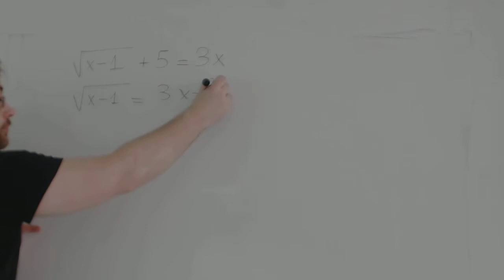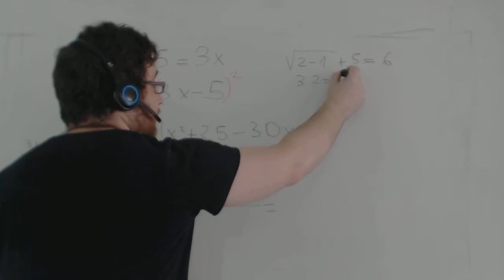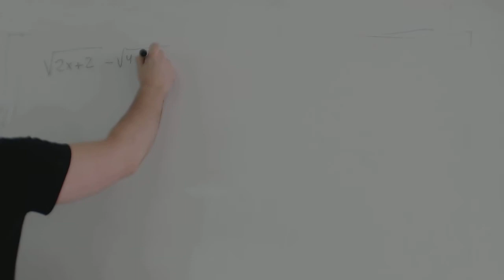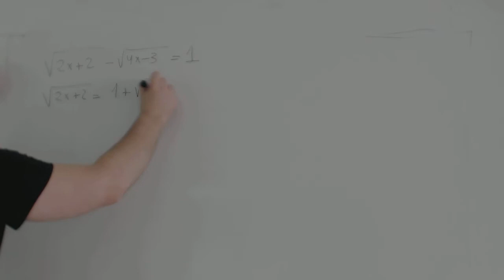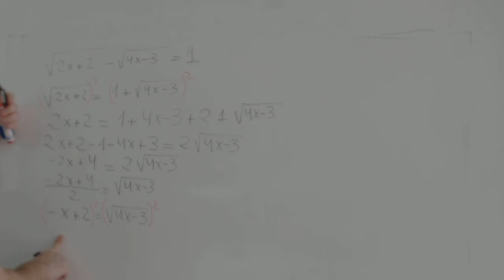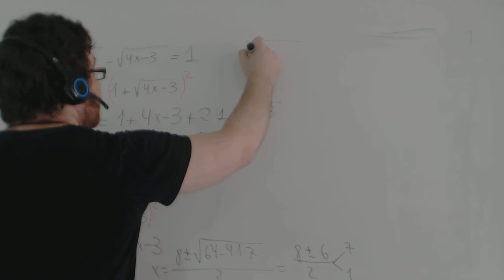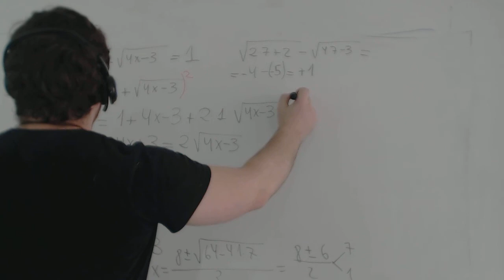Ecuaciones con raices Matemáticas 1º Bachillerato Academia Usero Estepona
Las ecuaciones con radicales se resuelven "quitando" los radicales. Para quitarlos, lo primero que hay que hacer es poner la raíz en un miembro y el resto de términos en el otro.
Una vez hecho esto, elevamos los dos miembros al cuadrado. Así, la raíz se simplifica con el cuadrado y, en el otro miembro, nos queda un producto notable. Realizamos el producto notable y nos quedará una ecuación segundo grado muy fácil de resolver.
Pero, una vez obtenidas las soluciones, cuidado. Hay que comprobar si las soluciones son correctas, es decir, cumplen la ecuación. Si no recuerdas como comprobar si una ecuación es correcta, tienes que sustituir el valor de x en los dos miembros y operar. Si los dos miembros dan lo mismo, la solución es correcta. Y si no, no. Y punto.
Academia Usero en Estepona, el centro de formación con más vídeos en Internet del Mundo presenta: Ecuaciones con fracciones algebraicas Matemáticas 1º Bachillerato